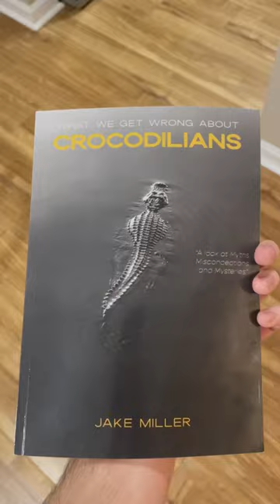What We Get Wrong About Crocodilians Update!